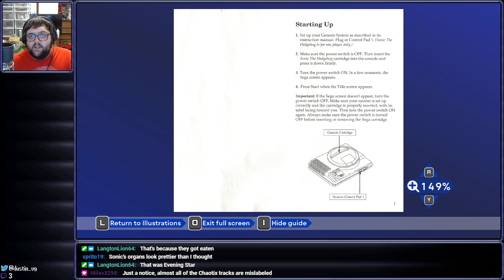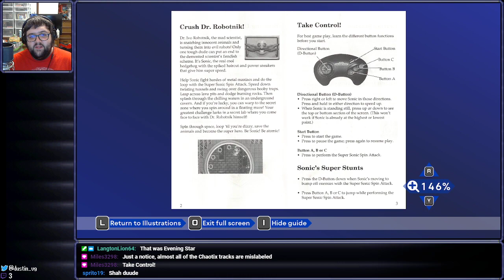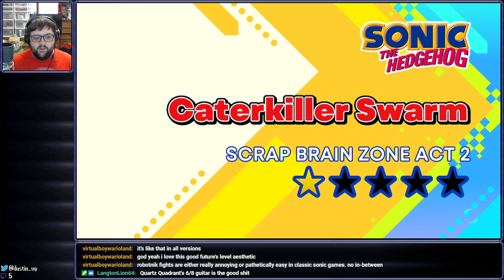[Stream] Sonic Origins (Part 1)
Timestamps:
0:00 - Intro/Messing in Menus
13:00 - Sonic 1
1:12:40 - Sonic CD
1:49:55 - Mission Mode

Streamed on June 23rd, 2022